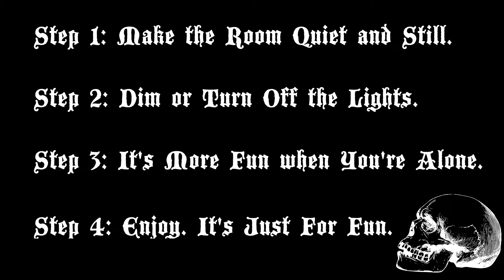Read By The Dead: "Doors" (A Dark Tale to Chill Your Bones) Night Danger: Transmission 13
Tonight "The Stranger" walks you through the dark mists of imagination and into the Library of the Damned, where dark tales of man's evil deeds live in brass, and his virtues . . . . . written in water.

This is Read By The Dead.

Our first reading comes from the mind of Michael himself, as he lures you into his waking nightmare . . . . .

Doors. On Night Danger.

"You're all alone, now dim the lights,
Be quiet and still, it feeds the frights!"